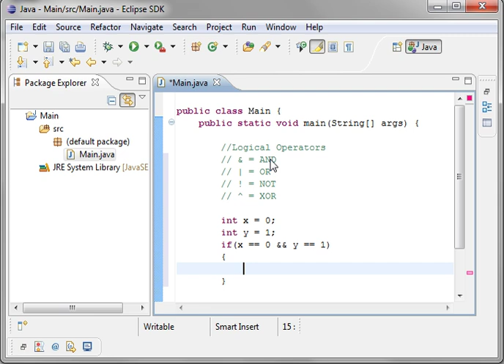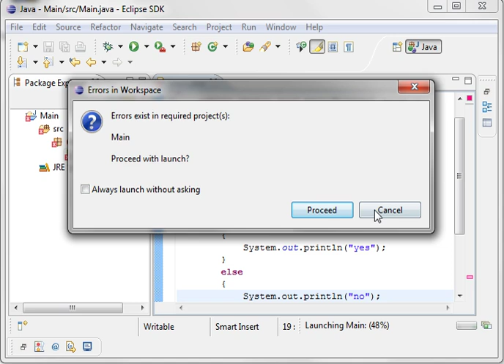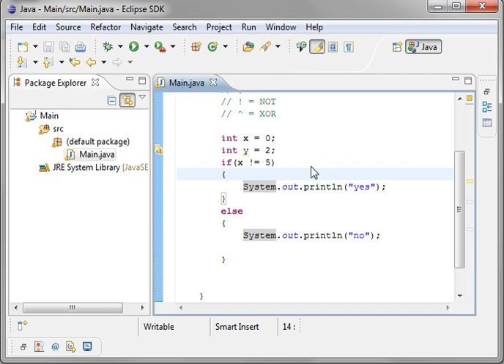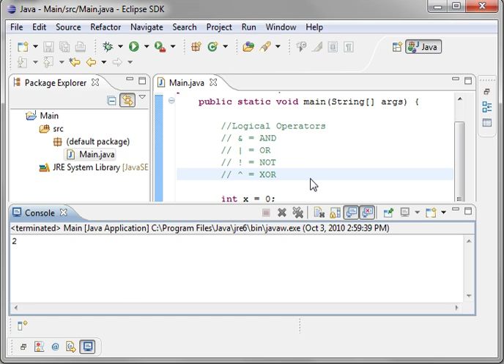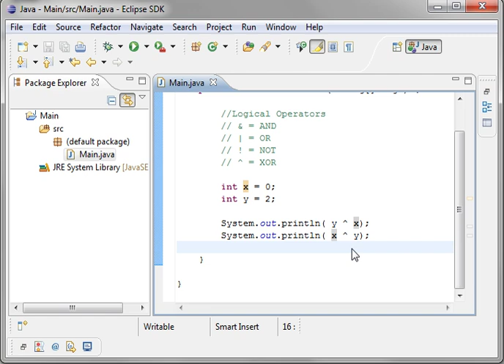Java 18 - Logical Operators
Java Logical Operators